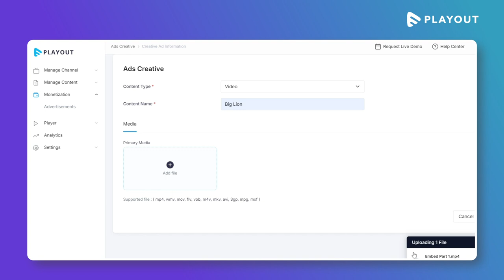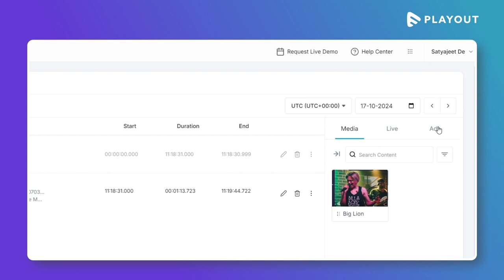FAST-Track Your Streaming Success with Muvi Playout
Launch FAST Channels Instantly with Muvi Playout| FAST Channel Platform Provider

Take your streaming business to the next level by launching your own FAST channel with Muvi Playout. Easily schedule content, mPlayouttize with ads, and reach a global audience—all through a seamless drag-and-drop interface.

With Muvi Playout, you can enjoy:
✅ Effortless content scheduling
✅ Auto-generated EPG (Electronic Program Guide)
✅ Playout management and dynamic content delivery

Maximize your revenue opportunities and optimize streaming performance for viewers worldwide. Whether you’re new to FAST channels or expanding your streaming strategy, Muvi Playout provides everything you need to succeed.🚀

💻 Muvi is your ultimate solution for launching and managing live streaming services effortlessly.